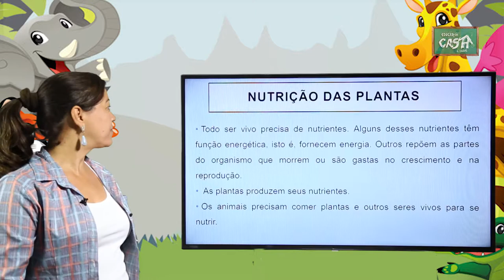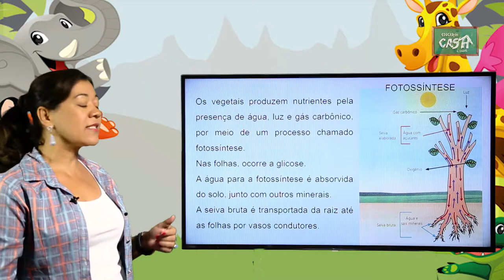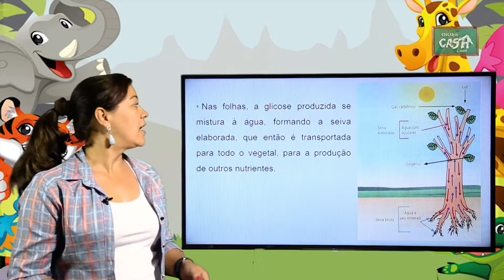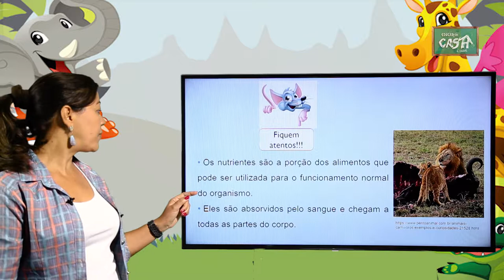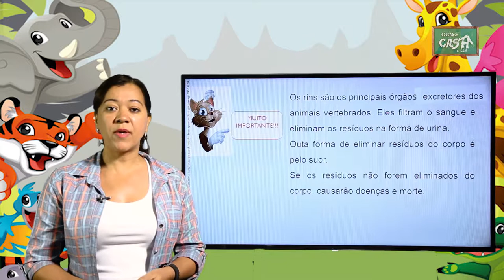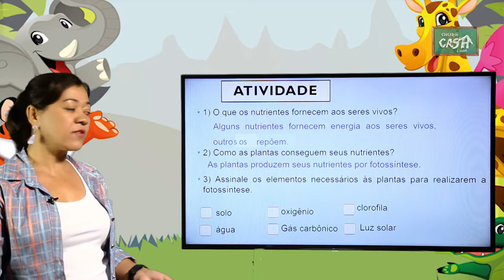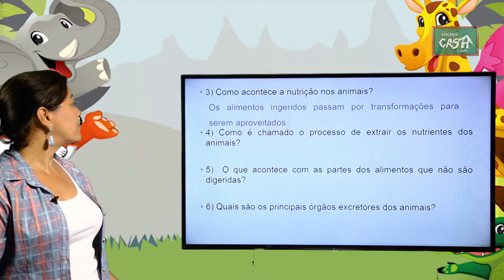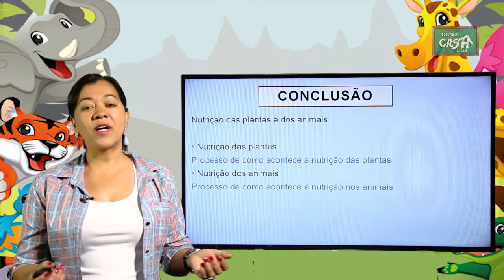4º ANO - III TRIMESTRE - CIÊNCIAS - AULA 1 - NUTRIÇÃO DAS PLANTAS E DOS ANIMAIS